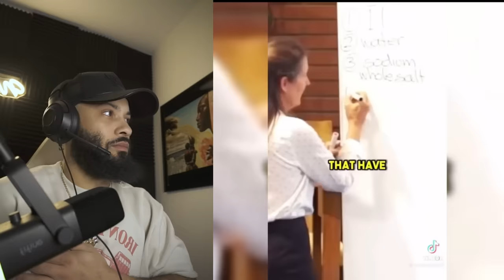CREEPY And STRANGE Tik Toks That Will Make You Question Your Reality! Season 2. Ep 24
What are your thoughts on the new Apple Vision Pro?